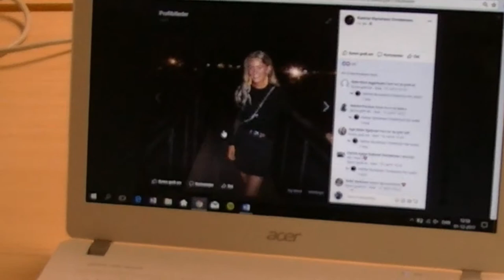Spøgelset, Bjørn, Caroline, Katrine, Kristine og Sophie - 1.t